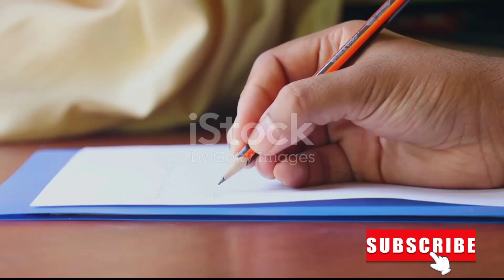10 Mind Blowing Facts You Didn't Know